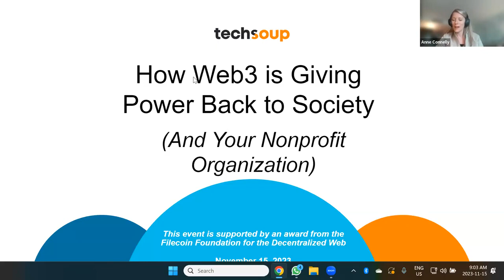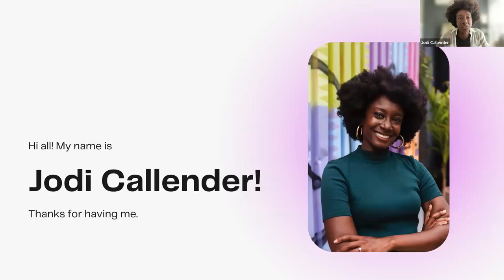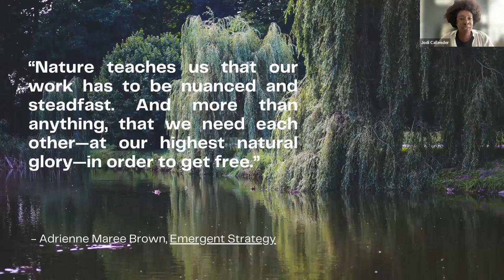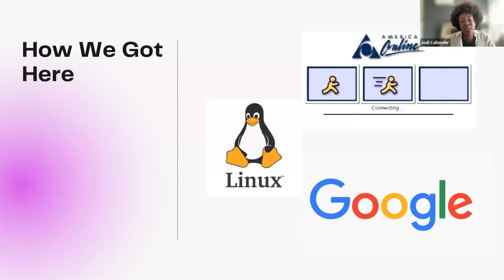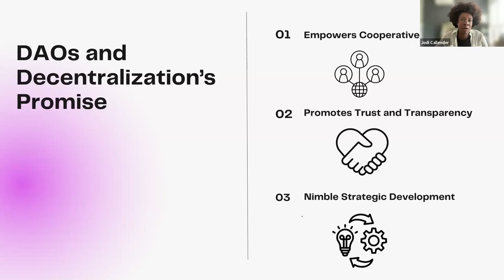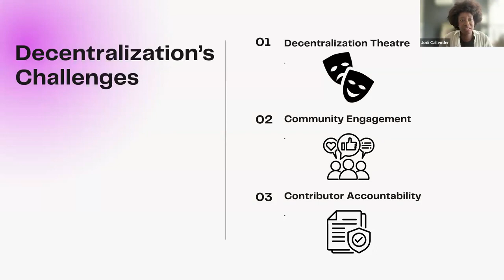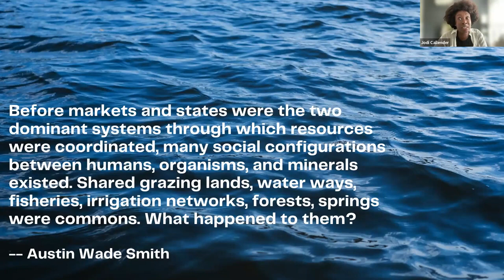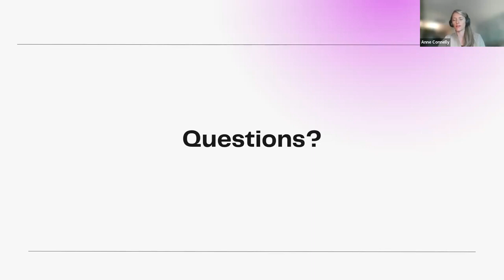How Web3 is Giving Power Back to Society | Public Good App House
You’re not alone if decentralization and web3 is confusing. But, this technology is changing the way society interacts and behaves, and as nonprofit leaders, we have a unique opportunity to participate in this movement.

Recorded from a live webinar by TechSoup’s Accelerating Makers team - for more like this and to join upcoming live events

In this, our second session in our series for nonprofit leaders, expert speaker Jodi Callender will take a deep dive into decentralization and, more broadly, how blockchain and Web3 is changing society.

She’ll answer key questions like:
- How is decentralization bringing positive change?
- How does blockchain enable decentralization?
- What does the transition from Web1 to Web2 to Web3 look like?
- What are the broader impacts of decentralization on civil society?

She’ll also explain how the decentralized web is applied in industry and which foundational elements of society will be disrupted and rebuilt in more equitable ways.

The session will cover the answers to these questions and more.

This event is supported by an award from the Filecoin Foundation for the Decentralized Web: @filecoinfoundationforthede7472

CHAPTERS
00:00 Introduction and Welcome
00:28 Introduction to the Speaker
01:46 Speaker's Opening Remarks
06:05 Understanding Decentralization
09:17 History of the Internet and Web2
12:52 Transition to Web3 and DAOs
14:45 Case Studies and Examples
20:52 Challenges of Decentralization
39:15 The Future of Web3 and Nonprofits
42:36 Q&A Session